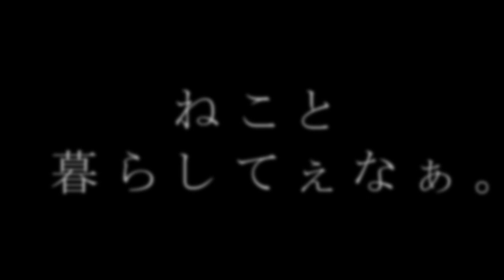【レア】珍魚突いてみたドッキリ！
テングダイ、イシダイ、イシダイ×イシガキダイを突きました。
2022/5/3,4